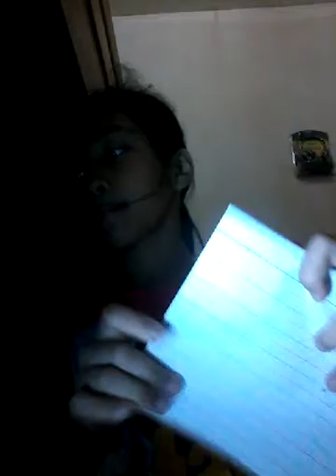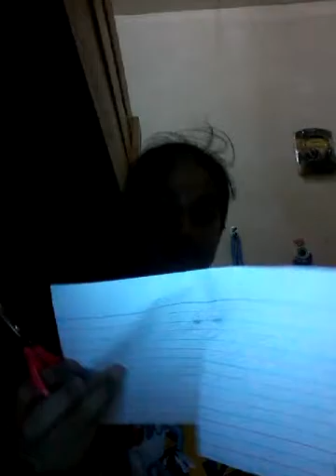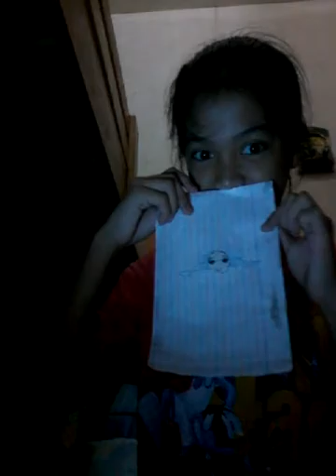D.I.Y ECO BAG